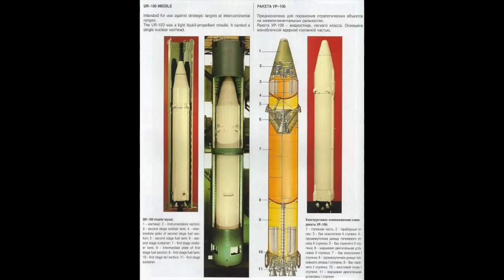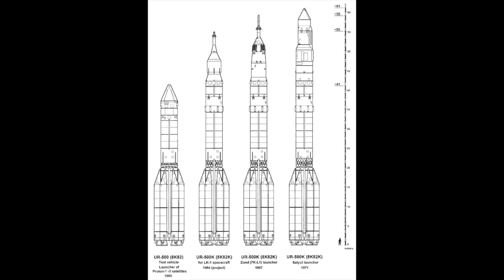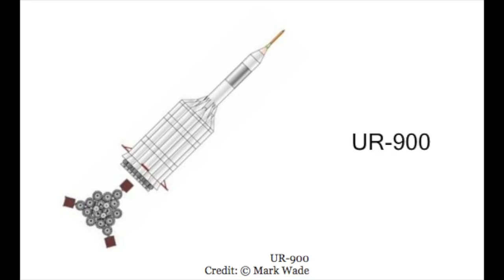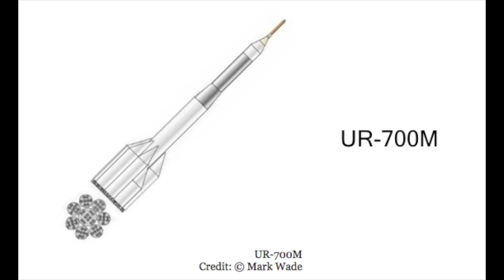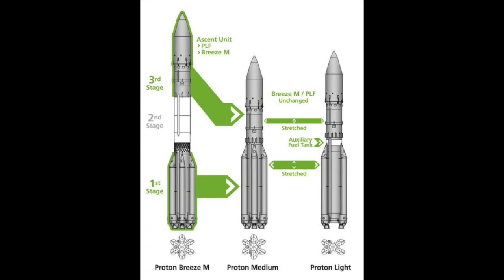The Proton Rocket & Its Imminent Extinction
Recent comments by the head of Roscosmos have confirmed that the Proton rocket is on its way out, to be replaced by the Angara in the future. So let's talk about the Proton, and its heritage.

Some images here are borrowed from the excellent site.